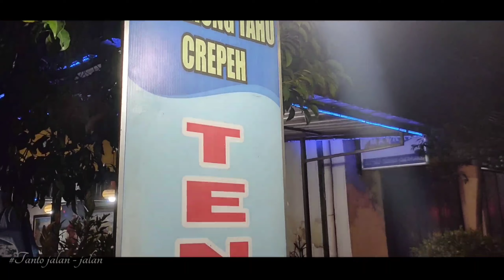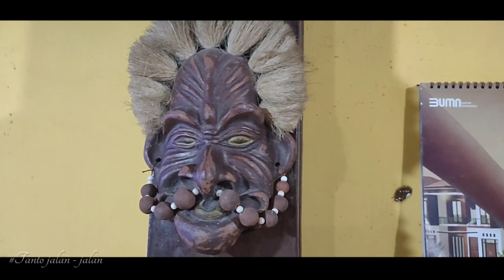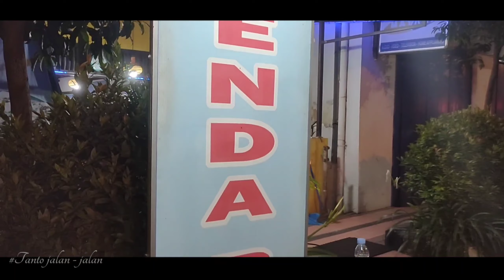Anda Wajib Coba‼️LONTONG TAHU SATE SREPEH ini Makanan Khasnya KOTA REMBANG Menggoyang Lidah tenan !!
Bismillahirrahmanirrahim
KULINER INDONESIA! LONTONG TAHU SATE SREPEH  Khas Kota Rembang
Anda wajib coba kalo main ke Rembang